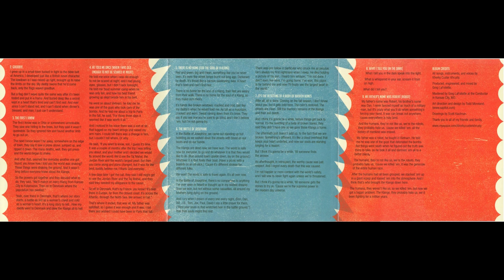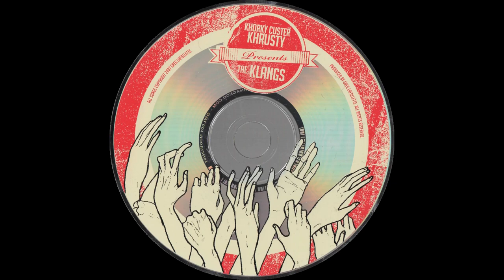Khorky Custer Khrusty ‎– Khorky Custer Khrusty Presents: The Klangs (2007 FULL ALBUM)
And now for a reluctant upload: Khorky Custer Khrusty ‎– Khorky Custer Khrusty Presents: The Klangs (2007 self-released) this one is another one that's shrouded in a little mystery. When I originally picked up the release from a bookstore in highschool I assumed Khorky Custer was some dude and The Klangs were a separate entity that he was presenting. According to this blog post and other people in KC I've spoken to that in fact yes, The Klangs and The Khrusty Brothers (Greg LaFollette and Billy Brimblecom Jr. [Be/Non]) were two separate bands that shared members. But according to the liner notes on the album Greg LaFollette (aka Khorky Custer) is the only one who wrote, played and recorded the songs. And the reason why I say it's a 'reluctant' upload is because I'm just not a fan of this record. Couldn't get into when I bought it, it's a cheesy psych-rock meets garage meets gospel "rock opera" (already not a fan, no thanks) about robots and aliens and shit like that. When I first listened to the record I got a lot of really heavy Christian overtones, which may not be surprising since all I can find credited to Greg LaFollette is a bunch of unbearable Christian music. So I guess if a religious knock-off Flaming Lips is something you've always been looking for here you go? Idk. It's not for me but I'm sure someone wants to hear this.
Scans and audio from my copy.

1 The Intro 1:50
2 Goodbye 3:42
3 The First I Know 3:40
4 He Told Me Once (When I Was Old Enough To Not Be Scared At Night) 7:08
5 There Is No Home (For The Soul Of A Klang) 7:05
6 The Battle Of Josephine 4:30
7 It's The Resetting Of A Body Of Broken Bones 6:23
8 What I Tell You (In The Dark) 3:51
9 My Father's Name Was Robert (Robot) 3:36